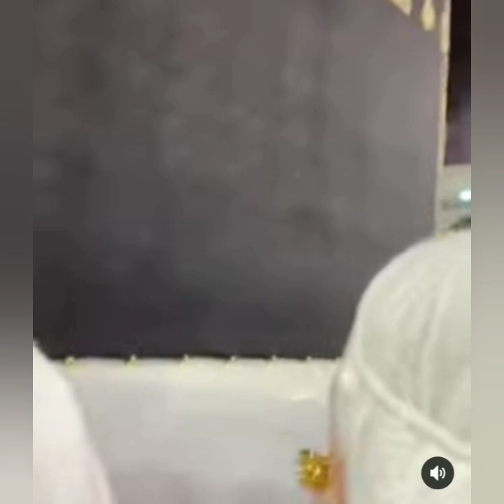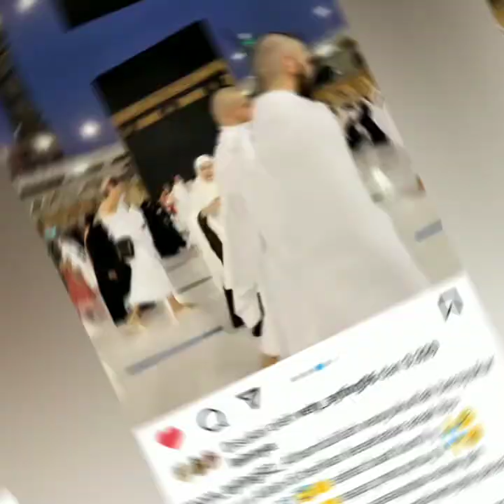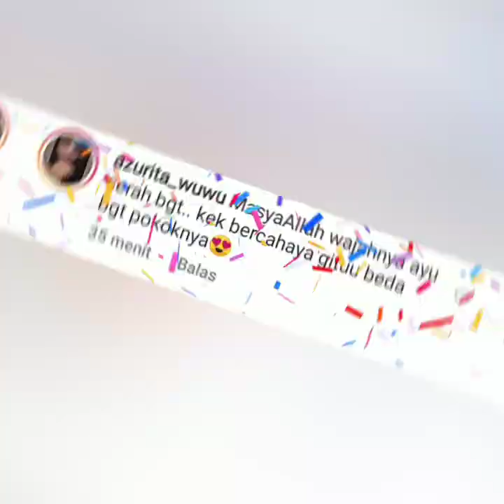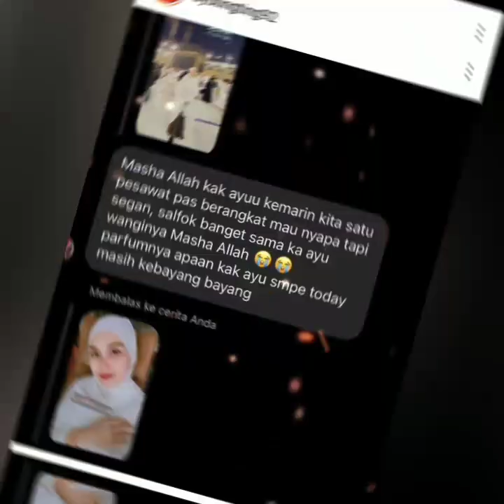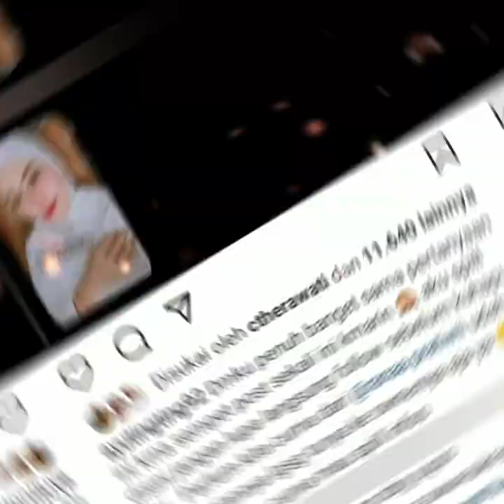KABAR TERUPDATE HARI INI. STATUS TERBARU MOMAYTING JADI SOROTAN. FOKUS PRIA BAJU PUTIH